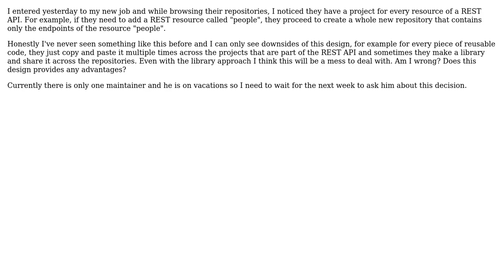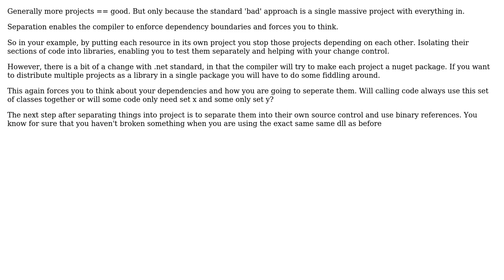Software Engineering: Is there a reason to have multiple projects for a single API?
With thanks & praise to God, and with thanks to the many people who have made this project possible! You are responsible for your own actions.